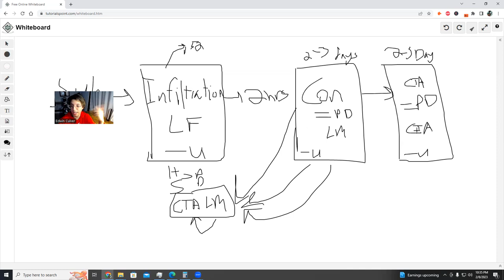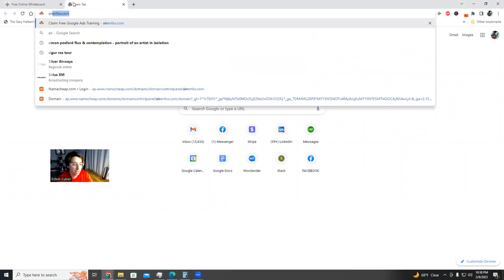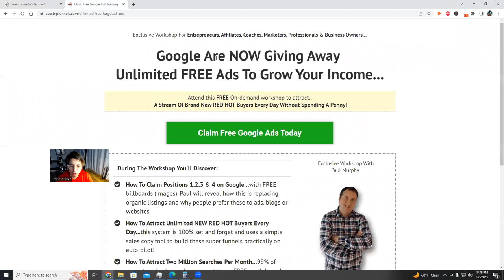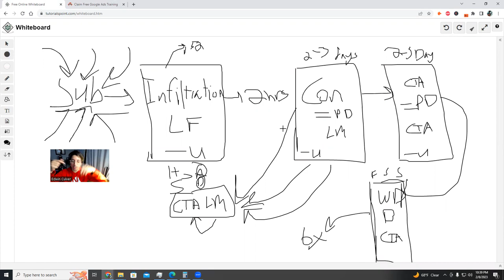What To Say When You First Start Email Marketing 2023 | Making An Impact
In today's video I'm going to show you what to say when you first start email marketing!

00:00 Intro
00:13 Overview
00:45 The BIGGEST Mistake I've Made
02:05 The Minimum Viable Email You Can Send In 60 Seconds
05:36 The Inbound Marketing Funnel
06:20 "Infiltration" Email Sequence
11:03 "Consume" Email Sequence
13:20 ""CTA" Email Sequence
16:02 BONUS! "Weekend Deadline" Email Sequence
18:40 My Top Recommendation For Getting Email Subscribers for Free
20:12 Comment Below What You'd Like To See Next!
22:08 What's The Next Video About?

build an email list,
how to build an email list fast,
how to build an email list from scratch,
best email marketing,
how to do email marketing